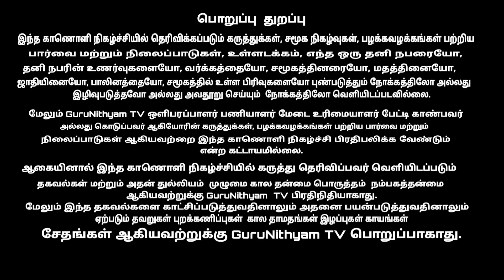குலதெய்வ கோவில் கட்டினால் குழந்தையை பழிவாங்குமா ? GuruNithyam TV